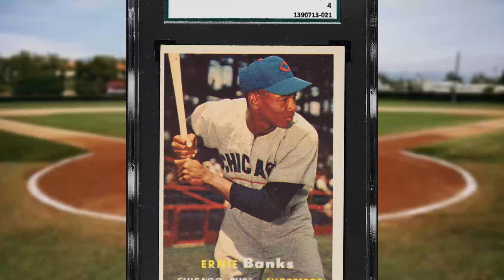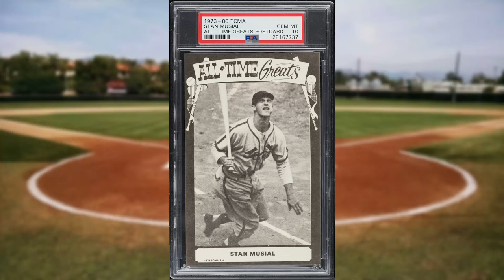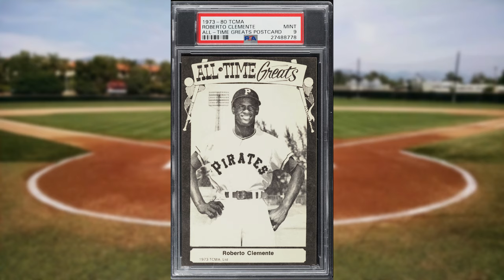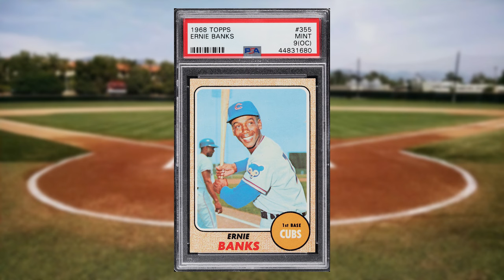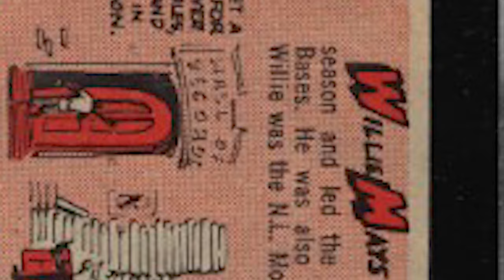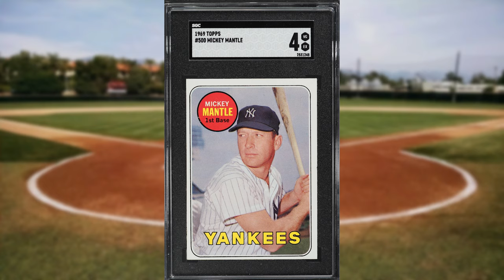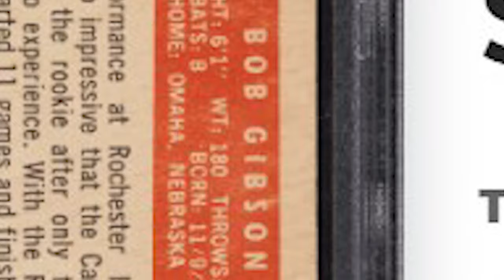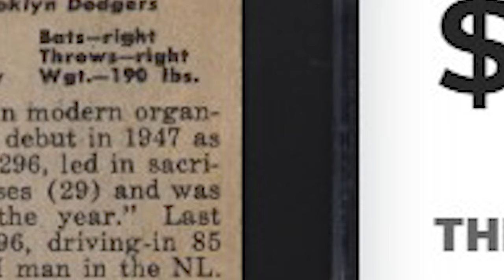Top 50 Highest Selling Vintage Baseball Cards! Feb 4th - Feb 11th 2024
Today we'll be looking at the 50 highest selling 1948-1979 vintage baseball cards from the pwcc weekly auction that ended on February 11th 2024.